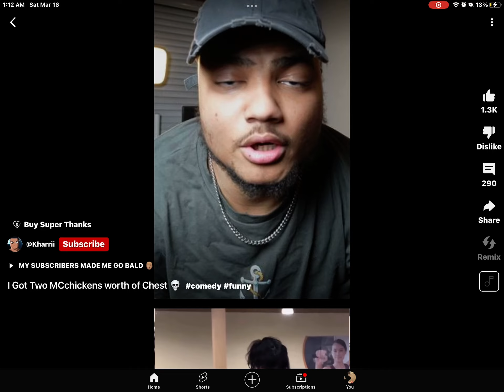Well you actually look pretty big